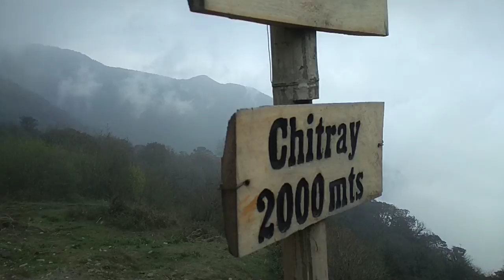Phokte Dara Trek, West Sikkim - Part 5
This place falls on the way from Kalijhar to Chitray camp on the way back from Phokte. This place is where India comes closest to Nepal in this part of the country. The Indo-Nepal border is pretty close and this place is a police check point though everybody was in a pretty light and playful mood here.